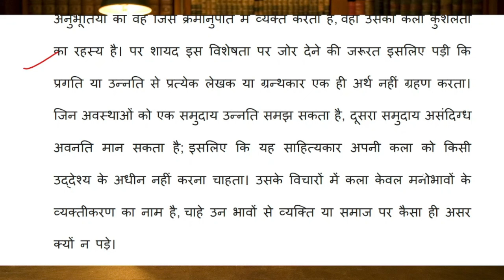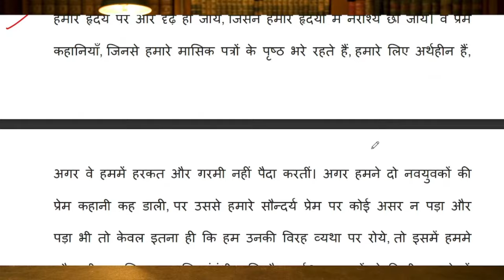साहित्य का उद्देश्य मुंशी प्रेमचंद | sahitya ka uddeshya munshi premchand | part 1